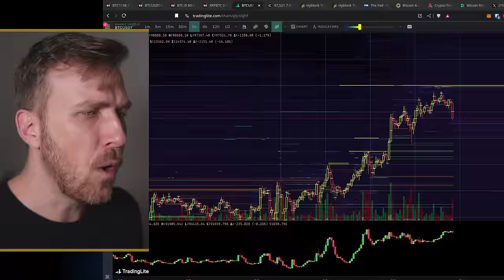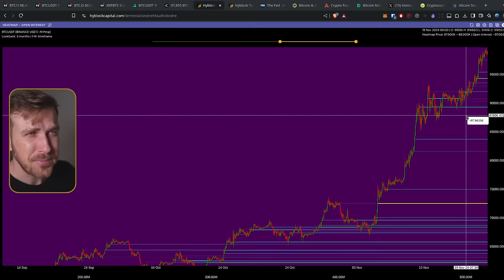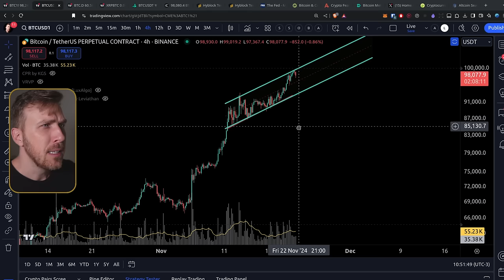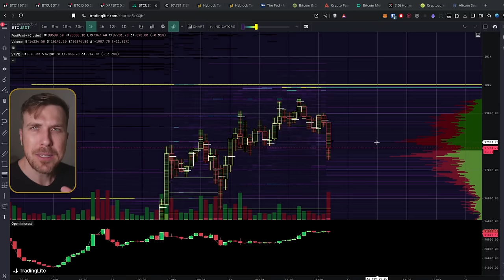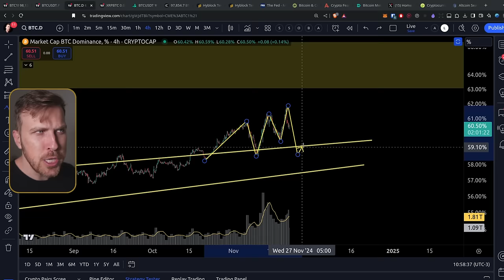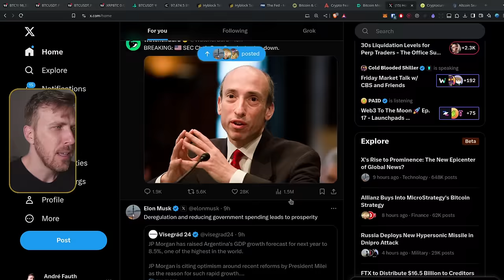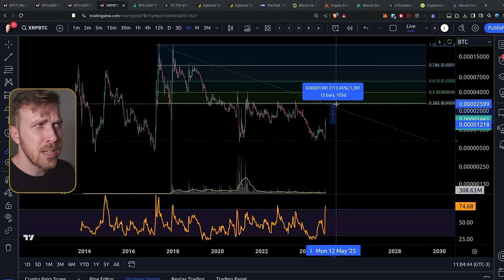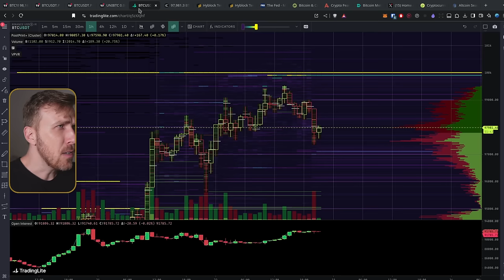Bitcoin RESISTÊNCIA nos $100K. Sinal de PERIGO?